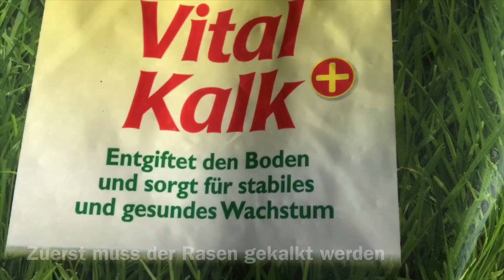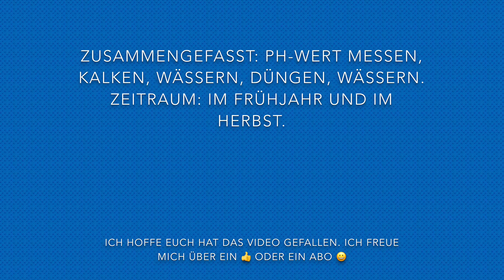Rasen richtig düngen, ohne vertikutieren | Kein Moos mehr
Hier zeige ich euch, wie ich mein Rasen pflege und ihn frei von Moos halte und das ohne vertikutieren! Durch das vertikutieren werden die Moossporen auf den Rasen verteilt! Im Frühjahr kalke ich den Rasen, nachdem ich den pH Wert durch einen Bodentest ermittelt habe. Zwei Wochen nach dem kalken dünge ich den Rasen mit Dünger ohne Eisensulfat (Schadet nur der Umwelt). Danach gut wässern. Ich dünge den Rasen je nach Zustand im Sommer und Spätsommer. Bei einem guten, gesunden und kräftigen Rasen hat der Moos keine Chance. Was richtig hilft, ist ein Rasenmäher Roboter, da dieser dem Rasen durch den Rasenschnitt die Nährstoffe zurückgibt.